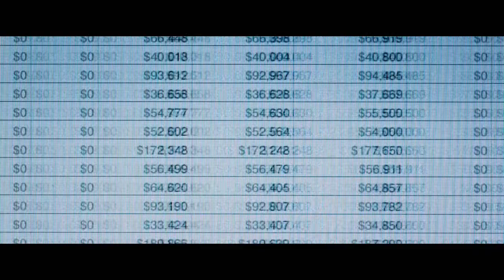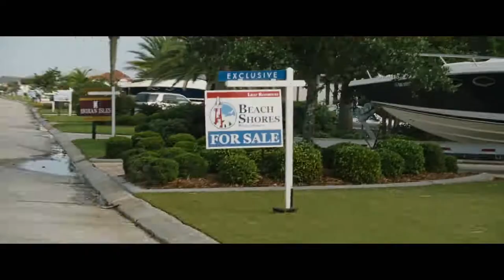The Big Short - drama - comedy - 2015 - trailer - Full HD